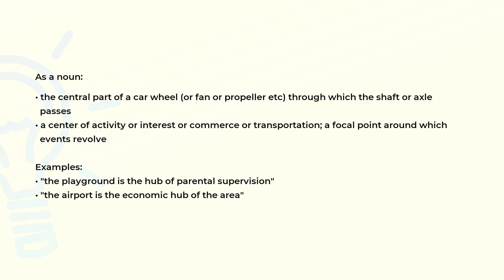What is the meaning of the word HUB?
Definition, examples of use and spelling of the word HUB.

(00:00) Intro
(00:07) As a noun
(00:38) Spelling

As a noun (00:07):
• the central part of a car wheel (or fan or propeller etc) through which the shaft or axle
  passes
• a center of activity or interest or commerce or transportation; a focal point around which
  events revolve

Examples:
• "the playground is the hub of parental supervision"
• "the airport is the economic hub of the area"